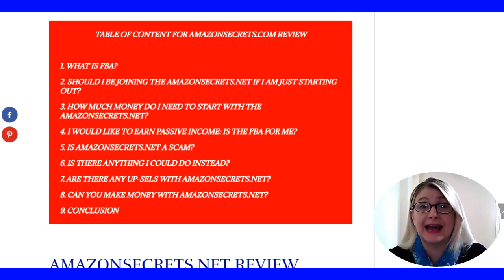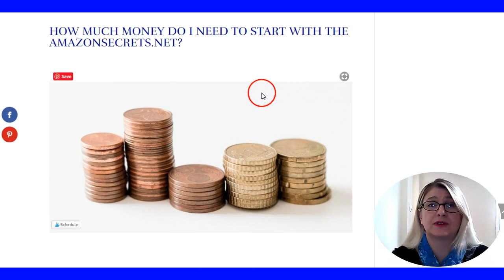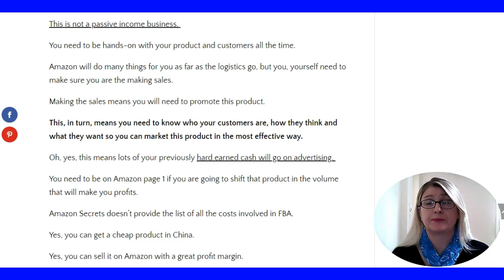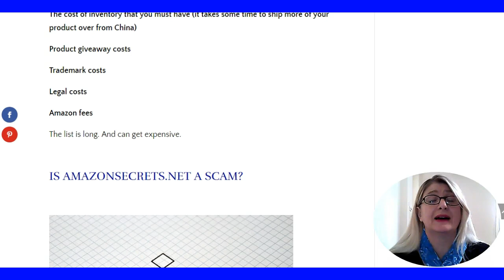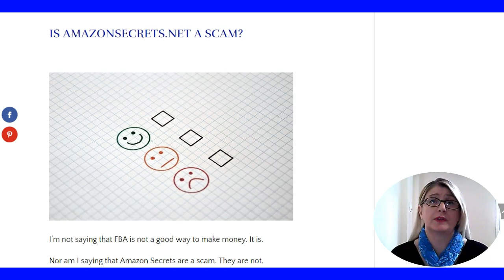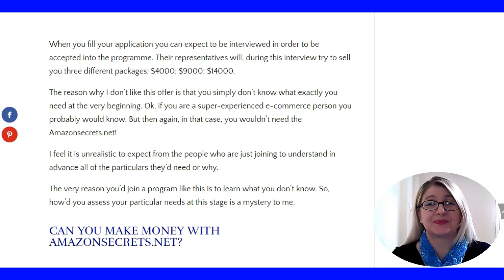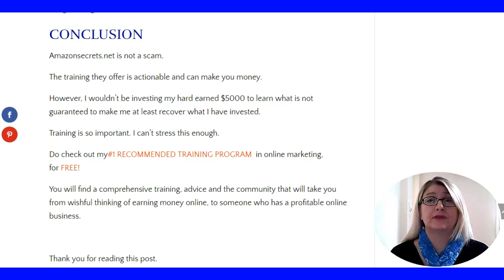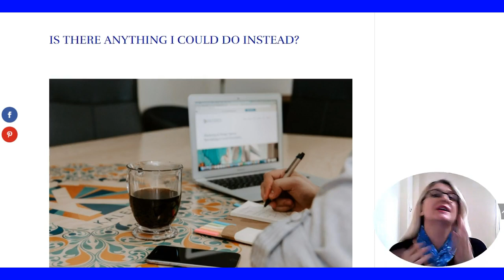Amazon Secrets REVIEW [AmazonSecrets.net - Find Out Some Things They Forgot to Tell YOU!]